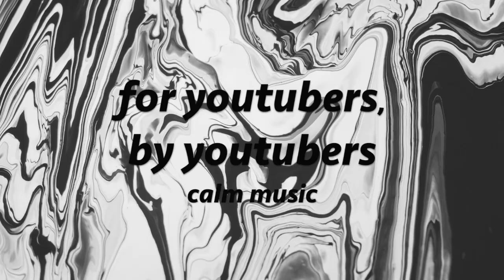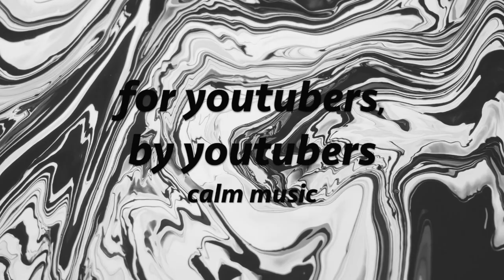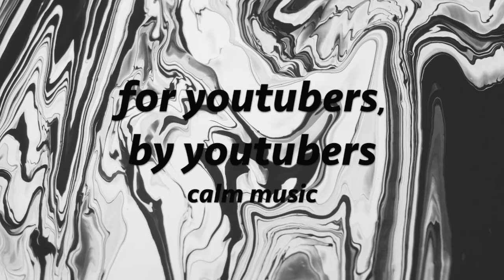calm music Way Home Tokyo Music Walker Free Copyright safe Music